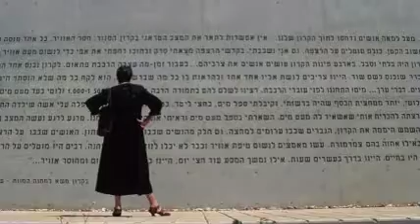The Jewish People: A Story of Survival (Promo)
The Jewish People: A Story of Survival is a documentary that airs on PBS. Please go to twocatstv.com for more information.